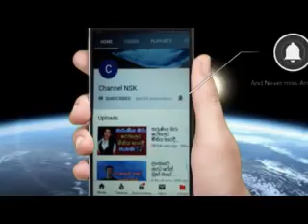බබා වැන්ගා 2020ට කියපු හරිගිය අනාවැකි baba Vanga's predictions for 2020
baba wanga's predictions for 2020